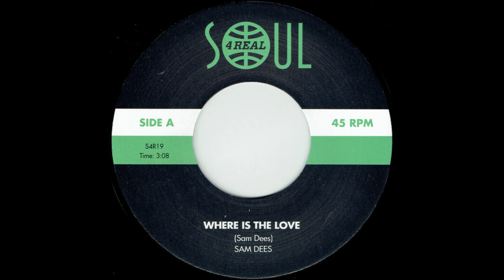Sam Dees - Where Is The Love